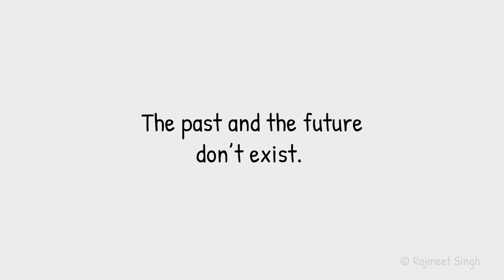The Quartz Watch | Animated Poem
This video is inspired by the book The Power Of Now written by Eckhart Tolle.  In the book, the author beautifully explains how the past and the future are mere projections of the mind.  All that really exists in the present.  The NOW.

In this video, the life-story of the quartz watch is essentially its past.  What it has done so far and continues to do.  But the most important thing is that the watch neither rewards itself for what it has done nor feels anxious about technology sweeping out its existence completely.

Its just very happy being in the now.  Fulfilling its responsibility sincerely.

I hope this character to serve as an inspiration for people to live their own lives with this perspective of not hoping to be happy when you get something or get somewhere in the future.  Neither to be sad and cling on to regrets with what happened in the past.  But to appreciate this beautiful present that we are gifted with.  And stay happy.